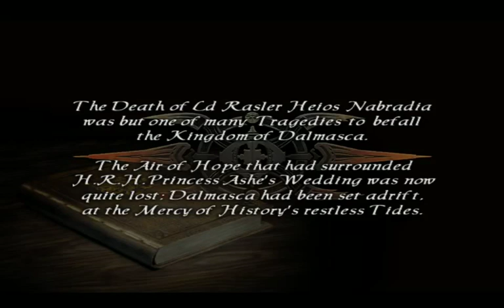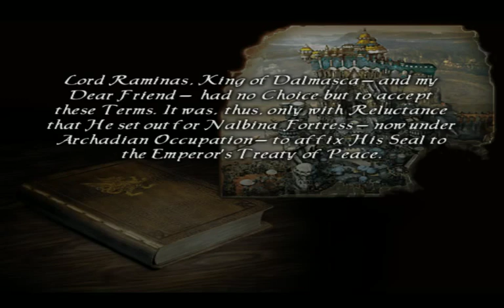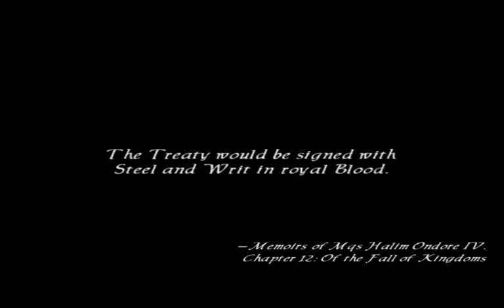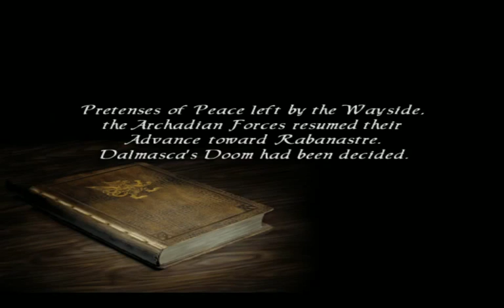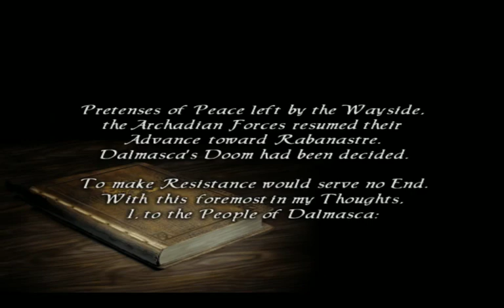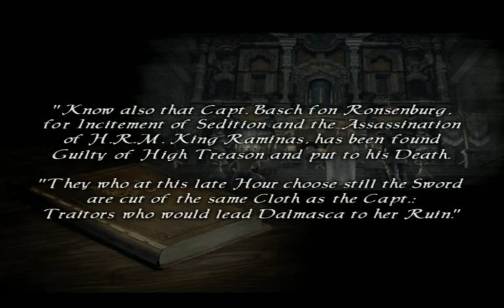Final Fantasy XII International Zodiac Job System - Part 1 - PC